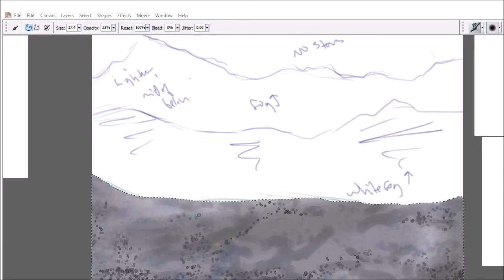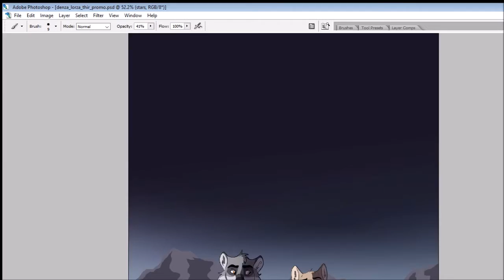SpeedDrawing - Thireador Chars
Two of my OCs (Cadenza and Lorza) from my personal project, Thireador, in this super sped up process video!

I use a bamboo tablet and Corel Painter IX as well as PS2.

~Koey